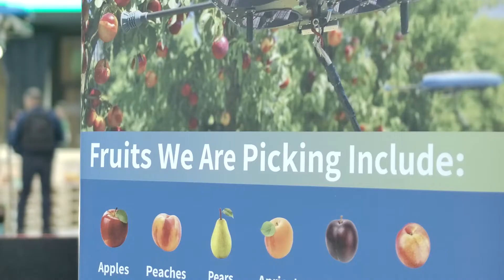Why Tevel?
Why is Tevel's robotic autonomous harvesting solution the future of agriculture?
Take a listen and find out!
Filmed at 2022 Interpoma conference in Bolzano, Italy.
Production by Penguin Agency.